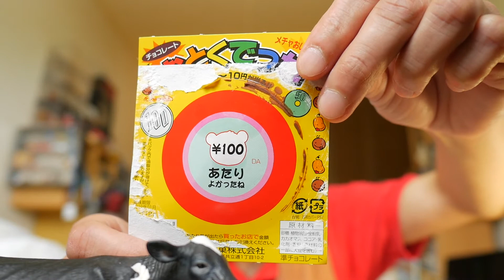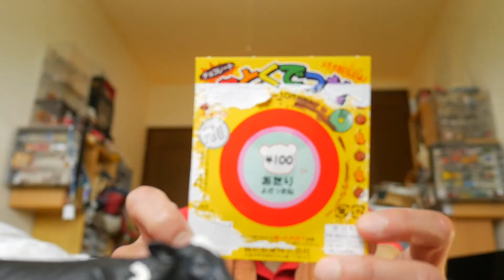『中西のモダンタイムス』〜「おとくでっせ（チョコレート）」と「帆たら」〜駄菓子です！やっと追い求めていたものが買えました！帆たら！おとくでっせもテンション上がります！